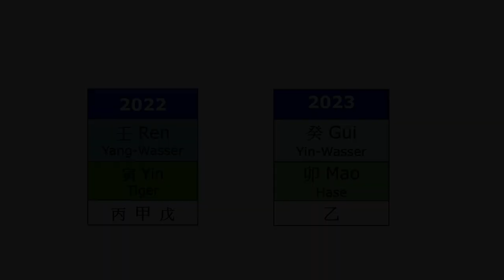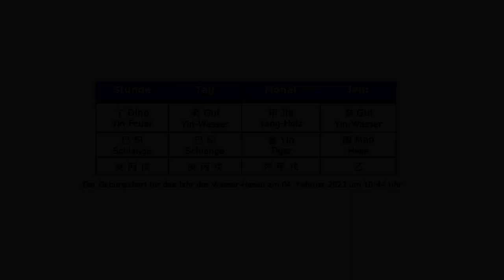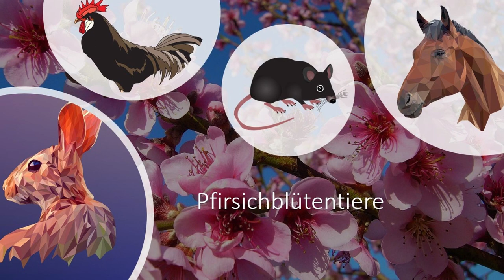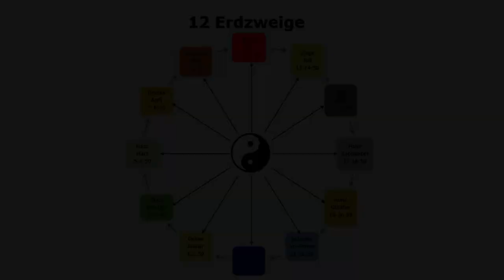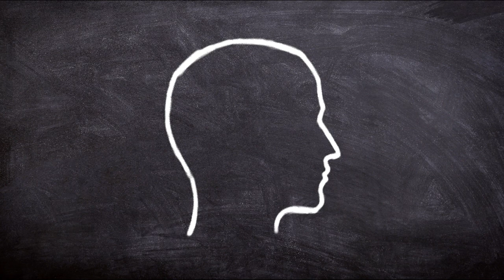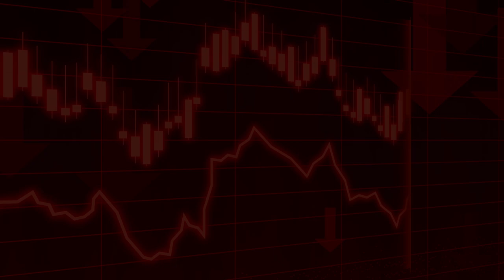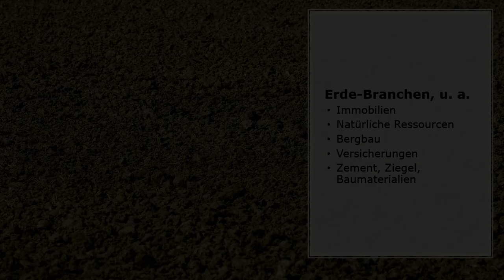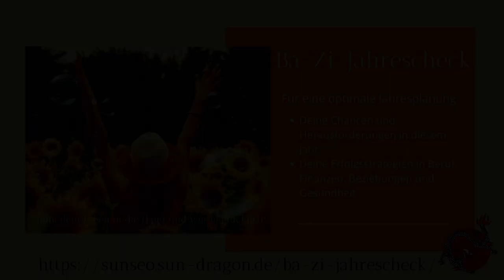Prognose für das Jahr des Wasser-Hasen 2023 (GuiMao)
Was erwartet uns im Jahr des Wasser-Hasen 2023? Dies erfährst du in diesem Video. Noch tiefere Einblicke findest du in meinem Buch mit der Prognose für 2023

Der effektivste Weg für eine effektive Jahresplanung ist eine individuelle Jahresprognose.

Du kannst die Inhalte des Videos auch nachlesen in meinem Blog

Inhalt dieser Jahresprognose:
0:00 Intro
0:30 Das Jahr aus der Sicht des Chinesischen Kalenders
1:04 Kurze Einführung in den Aufbau der chinesischen Zeitrechnung und ihre Zyklen
2:04 Daraus abgeleiteter Ba-Zi-Chart für das Jahr des Wasser-Hasen
2:49 Die Jahressäule GuiMao (Wasser-Hase)
3:45 Yin-Wasser als Sinnbild für unterschwellige Konflikte und Machenschaften, aber auch Wissen und Innovation
5:49 Feuer im Jahreschart 2023
6:41 Der Hase 2023 als Sinnbild für Wachstum, Innovation und Jugend sowie Netzwerken
9:10 2023 ist ein Yin-Jahr, d. h. der Schein kann trügen
9:50 Neue Ideen und Trends im Wasser-Hasen-Jahr
10:38 Umwelt: Umweltschutz und Luftverschmutzung, Erdeunglücke
13:05 Gesundheit: Wasser- und Holzkreis, Corona 2023
15:03 Weltfrieden: Unruherde und Friedensbemühungen, Rückblick auf 1963: John F. Kennedy und Martin Luther King, neue Denkansätze
21:57: Wissenschaft: Umwelttechnik, Medizin, Waffenentwicklung Naturheilkunde
22:49 Wirtschaft: Inflation steigt 2023 weiter, aber auch Wachstum wird es geben, starkes Bedürfnis nach Unterhaltung
26:16 Wie die einzelnen Branchen 2023 performen
27:52 Feuer-Periode 9 und Kryptowährungen sowie Spiritualität
28:45 Die besten Erfolgsstrategien für 2023
31:25 Effiziente Jahresplanung 2023 mit meinem Ba-Zi-Jahrescheck
31:38 Mein Buch als Begleiter für das Jahr 2023
Viel Spaß beim Anschauen wünscht dir Cornelia Kara

- Mein kostenfreier Newsletter mit Tipps für eine positive Lebensgestaltung mit Willkommensgeschenk!